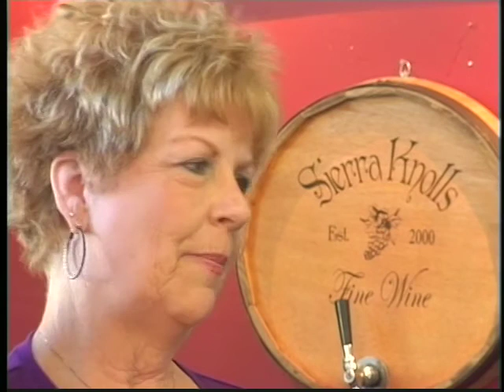Sierra Knolls Winery Bear River Tasting Room Grass Valley, California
Taste delicious foothills wines in a lovely cool tasting room with beautiful landscaping. Join us for events such as Friday Pizza Night. Music, food, wine and fun. Next to us weekends is the Jardin del Rio Farm Stand with fresh-picked produce. Check our website often to see our latest fun events. Children and dogs welcome! Let them run on our green lawns. Picnic area too!
Video copyrighted by Sierra Gold Productions of Nevada County.